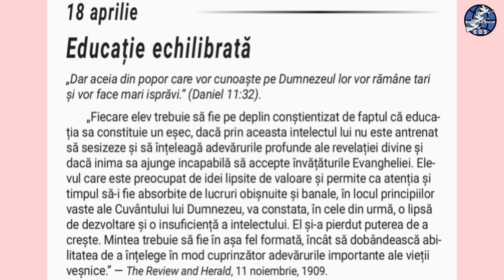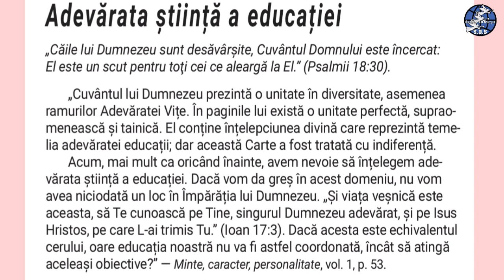18 Aprilie. Educație echilibrată.(audio)